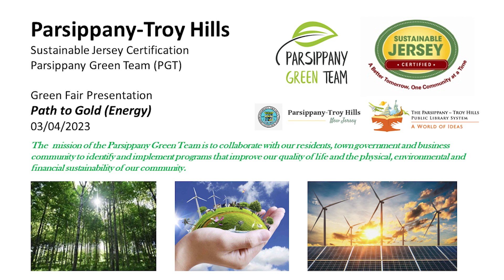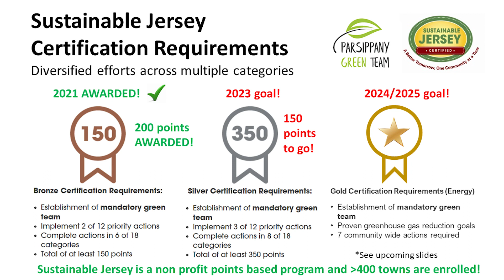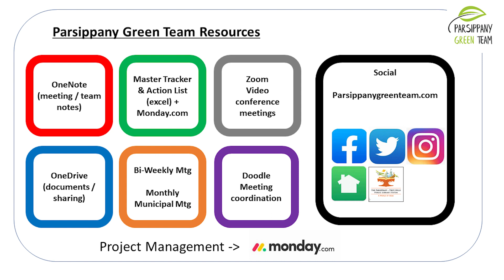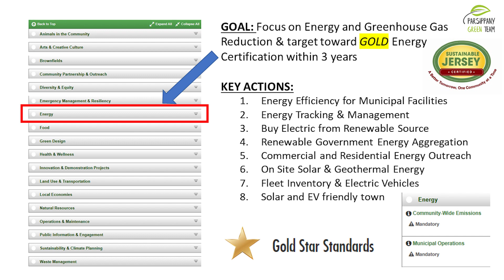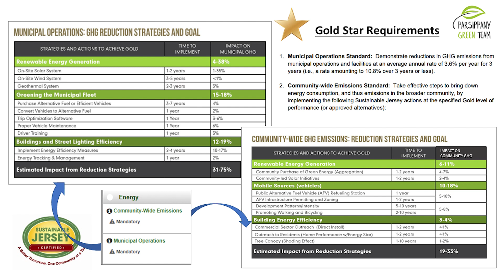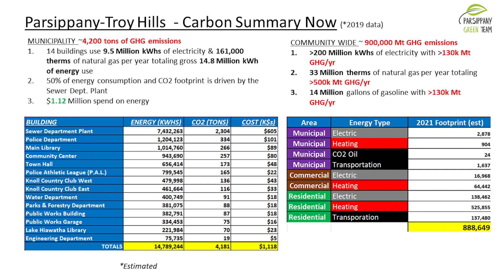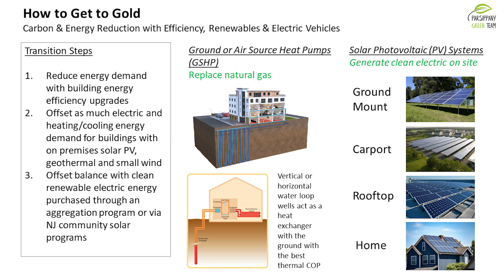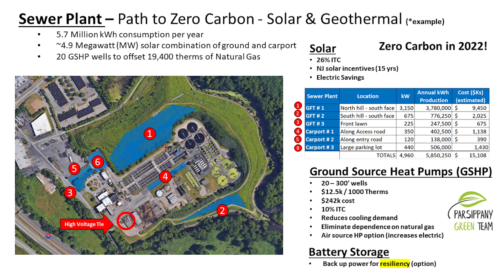Your Parsippany Green Team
Presentation Title: “Your Parsippany Green Team”
Organization: Parsippany Green Team
Presenter: Matthew Kavanagh